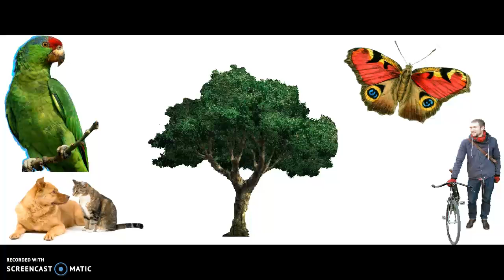Stephanie Cole From The Life- Easy 1 Up $8,000 less than 2 Weeks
If you like to join my team come on in, Your all welcomed at what ever level works best for you. I would recommend the vertex elite level which is our $500 level, Reason being so that you wont miss out on any sales.